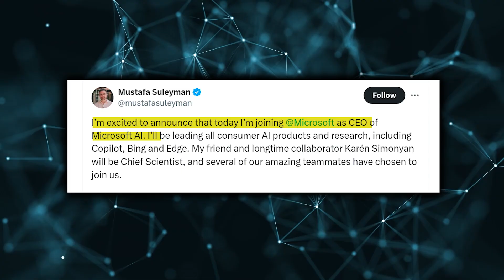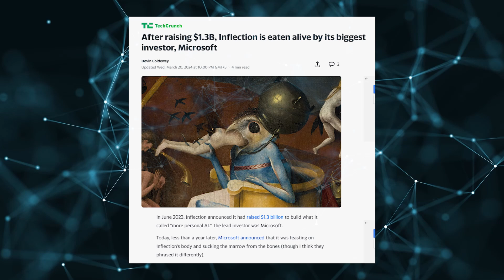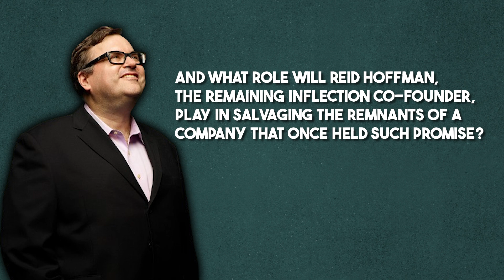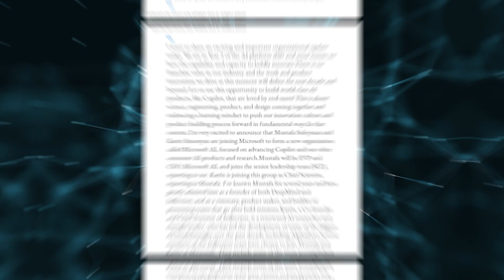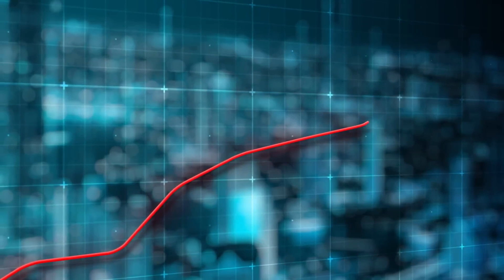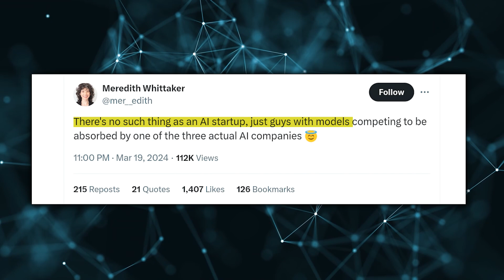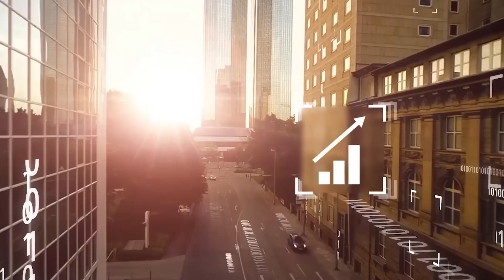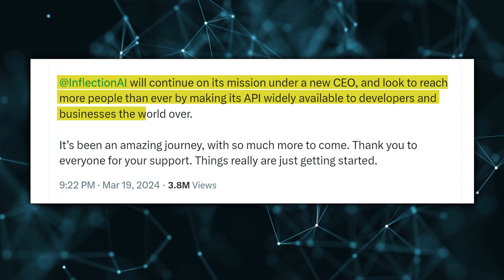A SHOCKING Move: DeepMind and Inflection AI Founder Now Leads Microsoft AI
In a move that's sent shockwaves through the tech world, Mustafa Suleyman, a founding genius behind DeepMind, has taken a groundbreaking leap to lead Microsoft AI.

This strategic acquisition marks a pivotal moment in Microsoft's ambitious AI journey. With Suleyman at the helm, expectations are sky-high for innovative breakthroughs in AI technology. This video dives into the details of this surprising transition, exploring its potential impact on the AI landscape and what it means for the future of artificial intelligence.